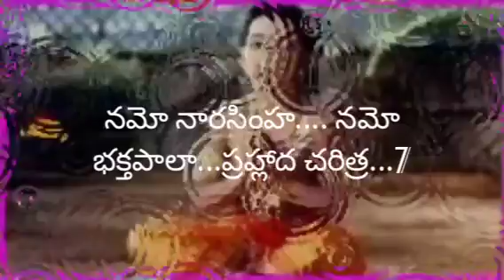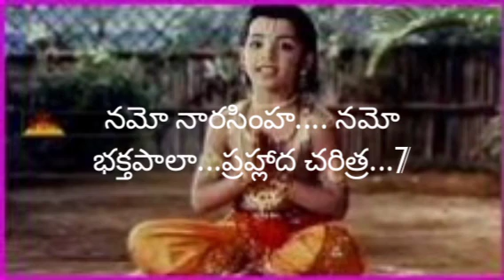నమో నారసింహ.... నమో భక్తపాలా...ప్రహ్లాద చరిత్ర-7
వివరణ వెల్లంకి శ్రీ లక్ష్మీ గారు